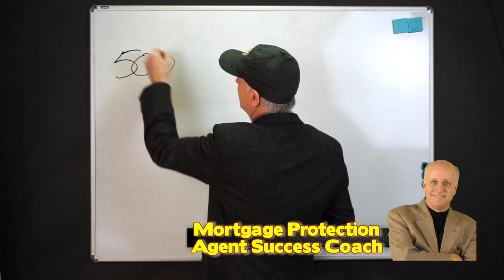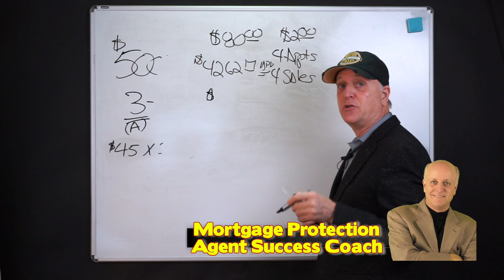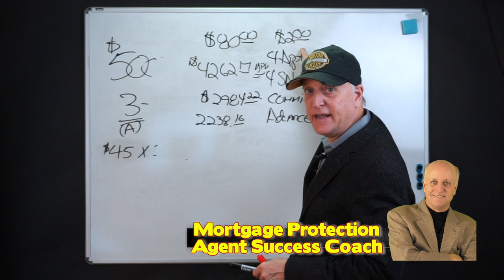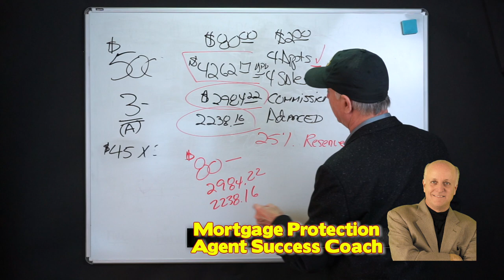Mortgage Protection Final Expense Lead Conversion NOT Lead Costs)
In this video, I demonstrate why you should not be focusing on Lead Costs, but on Lead Conversion.

Lead Costs will lead you to bankruptcy, what you should be asking is, what is your conversion rate on your Mortgage Protection Leads?

Cheap Mortgage Protection Leads or Cheap Final Expense Leads, but no appointments set, equals no applications are written, which equals broke Mortgage Protection Final Expense Agents.

Twitter.com/houstononline